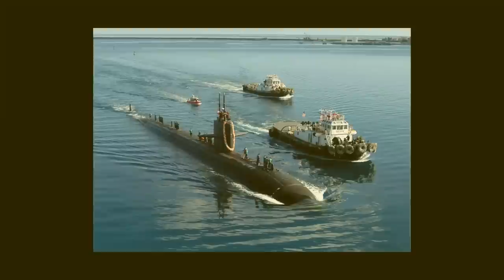INDIAN ARMY TRIBUTE - Rock's Video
2012.

CELEBRATE 2012 INDEPENDENCE DAY.

Soundtrack:- Battlefield 1942 Soundtrack - Main Theme by Joel Eriksson
Images:- Indian Army, Indian Navy, Indian Air force and some im

ஜ۩۞۩ஜ۩۞
FROM - Rock
ஜ۩۞۩ஜ۩۞